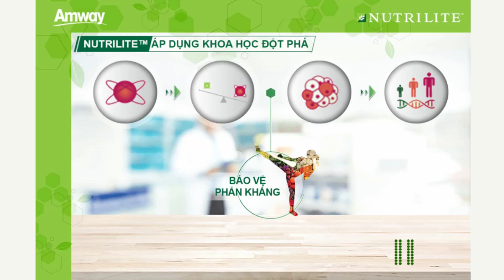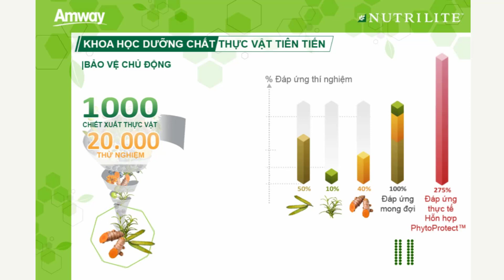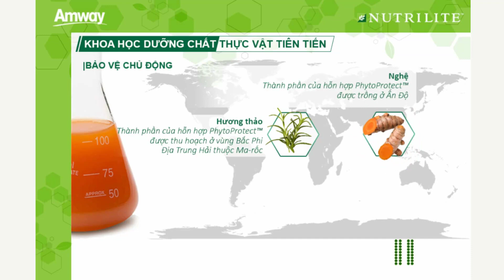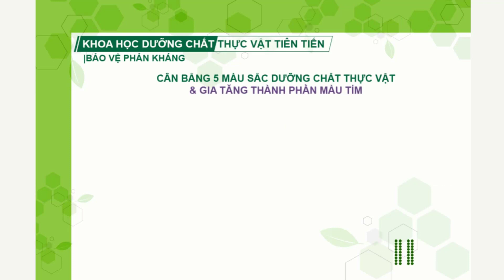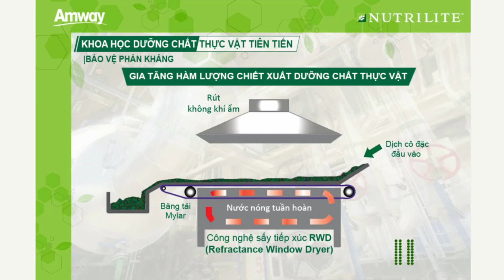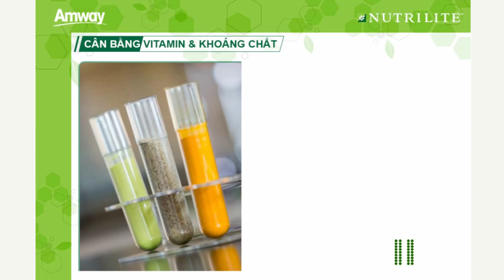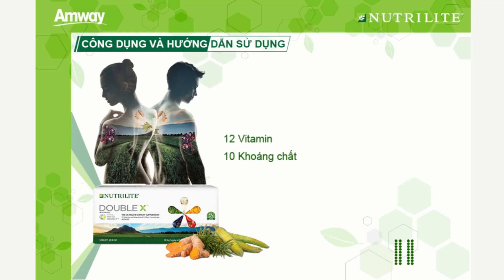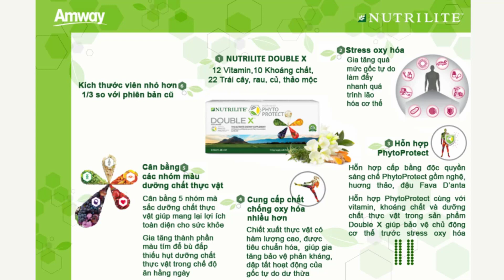Thực Phẩm Bảo Vệ Súc Khỏe Nutrilite Double X